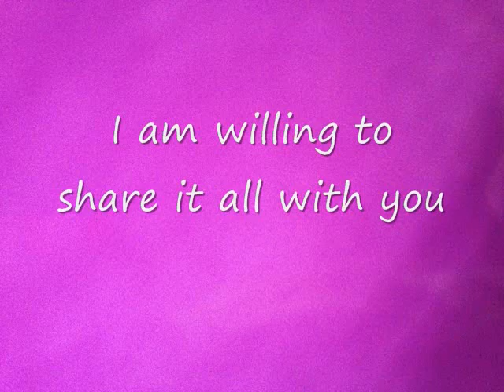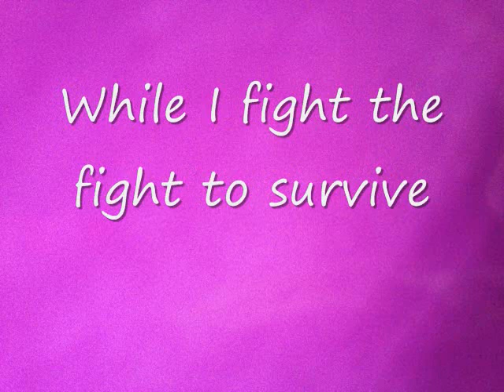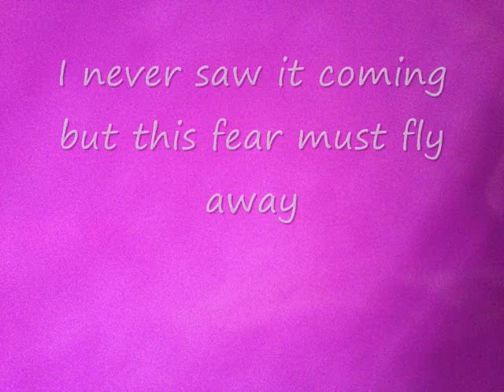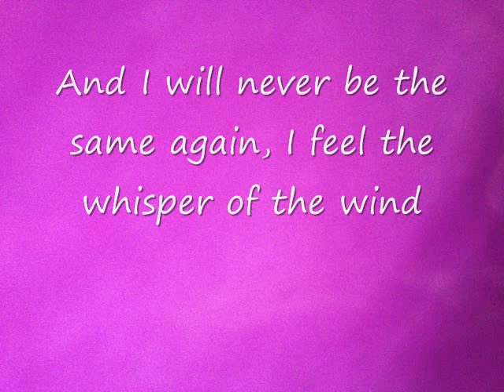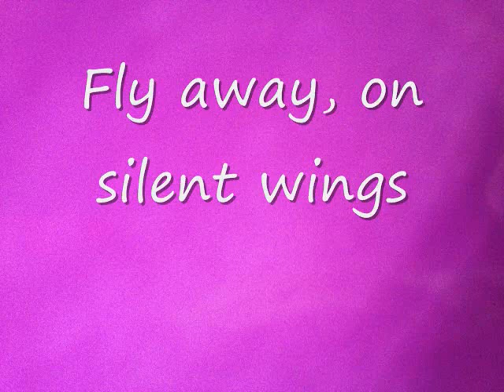I Never Saw It Coming.wmv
My name is Teresa McGee. My story begins with "How I Never Saw It Coming"...because I never fail to get annual gynecological exams every November. This time was different. Although the pap smear was normal there were some abnormal symptoms which prompted additional tests and biopsies. I am a newly diagnosed ( January 2, 2012) cancer survivor and trying to adjust to my "forever changed life". My original diagnosis was "simple" and had great prognosis. However, pathology revealed a highly controversial and unusual cancer after my surgery. My cancer surgeon challenged the diagnosis. Many Doctors met, discussing my pathology report and a second test of the specimen was performed. The news was not good. I was diagnosed with endometrial Cancer, Stage 1, Grade 1 with LVSI (lymphatic vascular spacial invasion), which is a very unusual condition. I thank God that I have the best Doctors in the world located at Duke Cancer Center. LVSI presents an extreme risk factor for recurrence or metastasis elsewhere in the body. Because of the rarity of this condition, it remains very controversial with no known successful treatment and it's been a very frustrating journey so far. However, I'm happy to be a survivor and have God to thank for life. Music is an important outlet for me. My husband and I have had a "band" for many years. Our band known as the Souled Out Boogie Band (beach and old soul) performed at the American Cancer Society Pender County Relay for Life 2012 benefit. I re-wrote the lyrics of one of the songs we perform, as a cancer survivor myself, especially as dedication to my husband (& caregiver), parents, children, grandchildren, extended family, sisters, "soul sister", "kindred spirit" and friends that I love. They have all been part of my support group and they help my journey to be easier to manage. After playing this song and reading "my story". please say a quick prayer for me and pass this song on to others, is all I ask. How wonderful to think for everytime the song is played, I and others might receive a prayer to God on my behalf. I pray that one day there will be a cure for all people that have this disease. This song is also dedicated to all cancer survivors. It is my hope that it will touch every cancer survivor and in some way help many to express some of the emotion that we feel (as a cancer survivor) that comes with this disease and "becoming" a cancer survivor. The initial shock of the diagnosis, what it means for us and our families, how we are changed forever, the fear, publicly acknowledging that we have this disease, holding on to precious memories and making new ones, living each moment, the importance of prayer and facing future potential recurrence while trying to remain in the faith, staying strong and positive, reaching out to help others and no matter how many future exams we must face we will face it with an attitude of "Yes, I can" beat this. is all wrapped up in this song appropriately named - "I Never Saw It Coming"
UPDATE: The cancer recurred in September, 2012. This biopsy revealed the grade was grade 2, so it came back worse than it was initially. The oncologist at Duke offered a non-text book treatment. Since I have LVSI, if this treament worked it would treat the whole body, which would be wonderfuI. I decided to go into a small church up the road from my home, although I'd never been to this church. The members in the church prayed for me, laying hands on me...and I prayed some more. My next monthly visit, after just one treatment, the Doctor was in shock. The examination revealed that the TUMOR WAS GONE! The Doctor was literally dancing in the exam room...he couldn't believe it. Well, needless to say, me and my husband spent the next hour crying over the good news. The Doctor called it an "Ah-Ha" moment that couldn't be expained, I claimed it as God's gift of a miracle healing. It's March of 2013 now and so far the treatments are keeping the cancer in remission, although I'm told that I will have to take these treatments for the rest of my life. The goal is to move me to a schedule of every 3 months instead of every month, but since there is no data on this treatment, the Doctor doesn't know for how long to continue the monthly treatments. It does come with some risky side effects that we are watching closely and it has already created some other health issues that we are having to address. but I'm still thanking God this treatment is working. We don't know really for how long this is going to work but my Doctor is confident about this treatment for as long as I can tolerate them.
I have formed a team to do some fundraising on behalf of the American Cancer Society in an effort to help my local Relay for Life of Pender County raise funds. Our team name is Souled Out Boogie Band. You can google Relay for Life of Pender County, go to bottom right of page where teams are listed and click on "more teams" to find our team.
Thanks and love to all,
Teresa